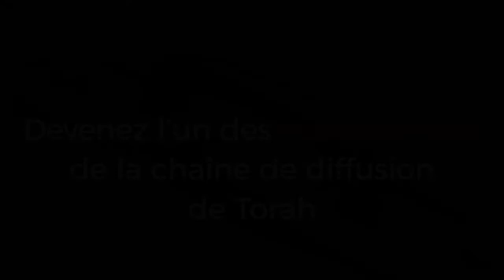LES PRÉLIMINAIRES D'UN MARIAGE RÉUSSI ! 🤗 RAV RON CHAYA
Une grande question se pose : Comment savoir si nous sommes prêts à nous marier ?
Il fut un temps où les choses étaient plus simples, et où les gens étaient plus normaux !
Le jeunes hommes recherchaient une compagne pour la vie et une mère pour leurs enfants,
Les jeunes filles recherchaient un homme droit et aimant !
Que recherche la jeunesse d'aujourd'hui : un prince charmant imaginaire, une Miss Monde artificielle ?
La société de consommation a pris le dessus même des couples ! Nous recherchons notre plaisir et ne sommes plus prêt à investir et à votre le long terme.
Alors comment faire pour s'en sortir ???

🔖 Cours dédié l'élévation de l'âme de Marlon Ness Pierre ben Sophie Zal